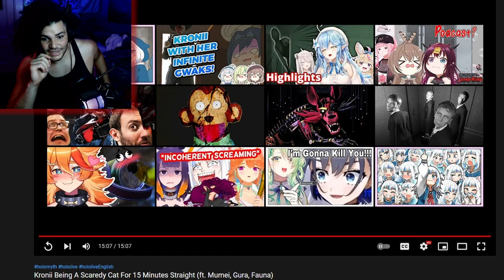Are You Ok Kronii? | Rox Reacts (Kronii vs. Devour)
So when I first found out about Kronii I assumed that she was gonna be the "mom friend" of hololive english, but then I saw her playing Devour and I found out that she doesn't exactly handle horror well. Are you ok Kronii?

00:00 - Subscribe To Join The Legion!
00:17 - Kronii Being A Scaredy Cat!
13:34 - Outro